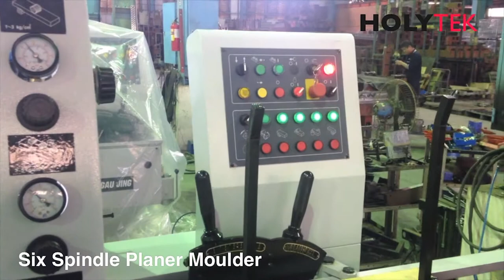Six Spindle 4 Side Moulder with Universal Spindle & Feed Magazine HOLYTEK